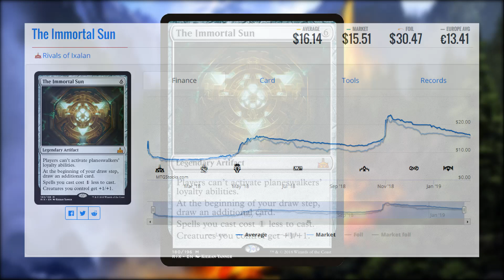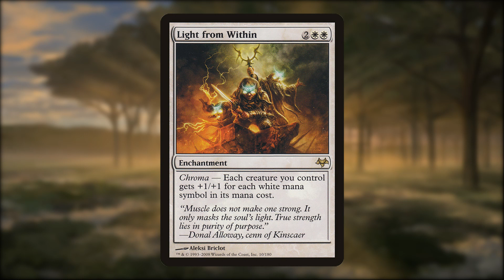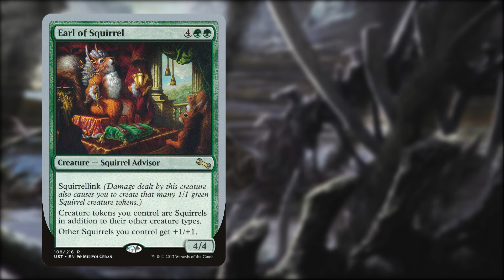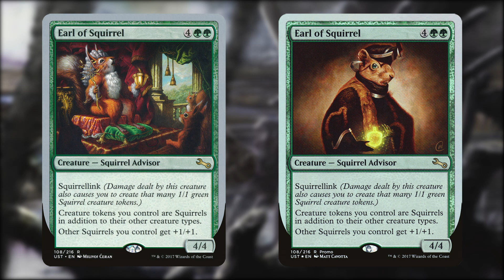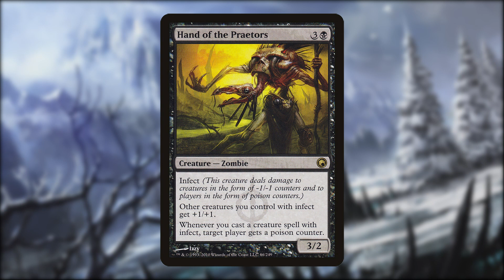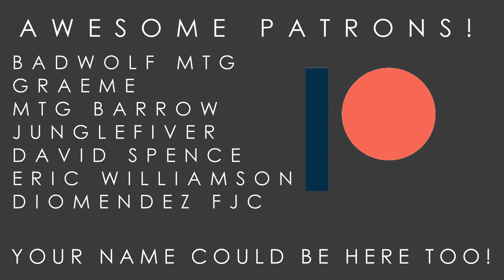TOP TEN | Anthems | MtG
Here's another MtG top ten list, and this week it's all about anthems and anthem effects!
There's so many great ones to choose from but these are definitely my favourites.

Tap the link to see more MtG content every week.

OFFICIAL BIT
Dijital Llama is unofficial Fan Content permitted under the Fan Content Policy. Not approved/endorsed by Wizards. Portions of the materials used are property of Wizards of the Coast. ©Wizards of the Coast LLC.